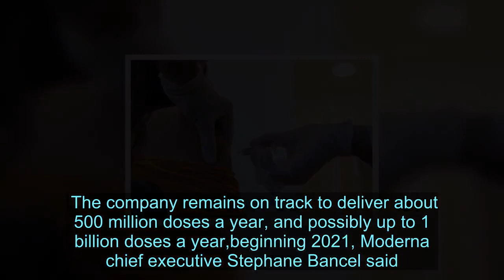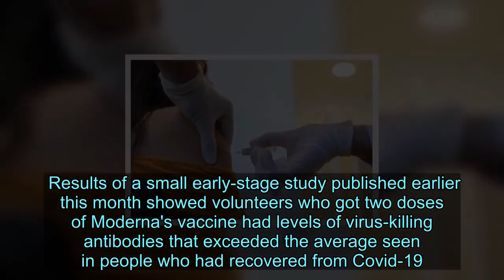World's biggest vaccine trial underway as Donald Trump hopes for 'silver bullet'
The world's biggest coronavirus vaccine trial is underway with 30,000 people signed up, as Donald Trump hopes for a 'silver bullet'.   Moderna Inc's vaccine against Covid-19 could be ready for widespread use by the end of this year, US and company officials said on Monday.  The start of a 30,000-subject trial to demonstrate it is safe and effective, the final hurdle prior to regulatory approval.  The trial is the first such late-stage study under the Trump administration's program to speed development of measures against the disease.    For updates on coronavirus, follow our live blog HERE   The president is banking heavily on a vaccine found quickly, having spent $4 billion trying to find the 'silver bullet' to stamp out the disease with thousands of Americans becoming infected daily.  As a result of the announcement, Moderna - which has never brought a vaccine to market - saw shared shoot up by 7.5% and has received nearly $1 billion from the US government.  The White House is helping bankroll several vaccine candidates under its Operation Warp Speed programme.    More than 150 coronavirus vaccine candidates are in various stages of development, with some two dozen prospects already conducting human testing.   Pfizer Inc and Johnson & Johnson are launching advanced stage clinical trials this month for their Covid-19 vaccine candidates.  While British drugmaker AstraZeneca Plc said it will begin large-scale US trials this summer of its vaccine under development with Oxford University researchers.  "Having a safe and effective vaccine distributed by the end of 2020 is a stretch goal, but it's the right goal for the American people," National Institutes of Health (NIH) Director Francis Collins said in a release announcing the start of Moderna's large Phase III trial.   Manufacturers are ramping up production while testing is underway in order to respond as soon as possible to the virus, which is still spreading rapidly around the world.  Covid-19 has killed nearly 650,000 people worldwide and battered economies.  Moderna could have tens of millions of doses ready when and if the vaccine is deemed safe and effective, Mr Collins told reporters.  The company remains on track to deliver about 500 million doses a year, and possibly up to 1 billion doses a year,beginning 2021, Moderna chief executive Stephane Bancel said.    The large late-stage trial is designed to evaluate the safety of Moderna's mRNA-1273 vaccine and determine if it can prevent symptomatic Covid-19 after two doses.  Anthony Fauci, the top US infectious disease official, said a readout from the trial could come by November or even earlier.  Fauci said he was "not particularly concerned" about the vaccine's safety after seeing data from earlier, smaller trials.  Trial volunteers will receive two injections about 28 days apart of either 100 micrograms of mRNA-1273 or a placebo.  Results of a small early-stage study published earlier this month showed volunteers who got two doses of M